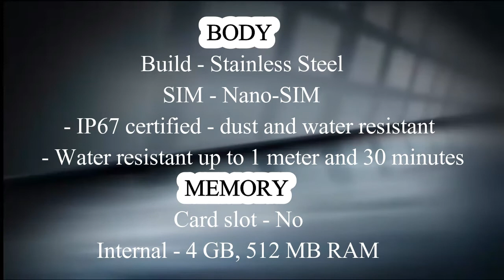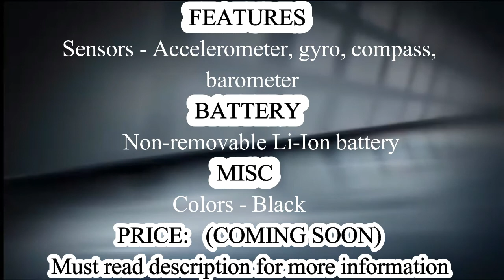ZTE Quartz | Smartwatch | Full Specifications, Features & Price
ZTE Quartz the latest smartwatch of ZTE with full specifications features. Price of ZTE Quartz is coming soon not yet announced.
More Information about ZTE Quartz
Available as Wi-Fi and Wi-Fi/3G model.

Build - Stainless Steel
SIM - Nano-SIM
Multitouch - Yes
Protection - To be confirmed
PLATFORM - OS - Android Wear OS 2.0
CAMERA - No
SOUND - Alert types - Vibration; MP3, WAV ringtones
Loudspeaker - Yes
3.5mm jack - No
COMMS - WLAN - Wi-Fi 802.11 b/g/n
Bluetooth - v4.2, LE
GPS - Yes, with A-GPS
Radio - No
USB - No
FEATURES - Sensors - Accelerometer, gyro, compass, barometer
Messaging - SMS, Email, IM
Browser - No
Java - No
  - MP3 player
- Photo viewer
- Voice dial/commands
BATTERY -   Non-removable Li-Ion battery
Talk time - Up to 24 h (mixed usage)
Colors - Black

All of the information about latest mobiles is available on my channel so please subscribe my channel and don't forget about sharing this video and must hit like and comment below.